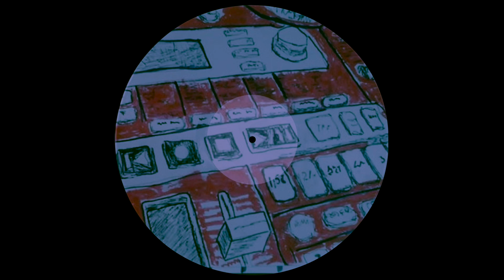Whitestep - ES1 Jamtribe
FOLLOW ARTIST